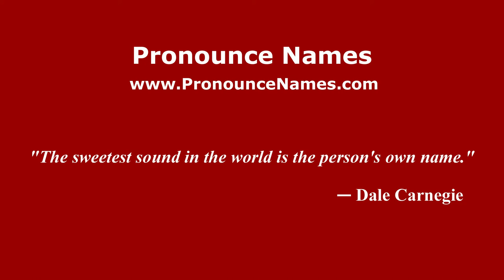How to pronounce José Fernando Martínez Rodilla (Spanish/Spain) - PronounceNames.com